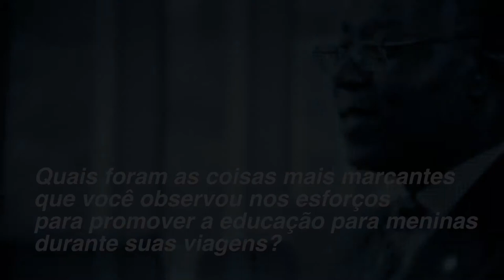Malala: o que mais a marcou em seus esforços pelo mundo?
“Eu sempre quis ter uma educação de qualidade, ir para uma boa universidade.”

Aos 20 anos, Malala Yousafzai está para ter seu sonho realizado. Em breve, a ativista dará início aos estudos em Oxford. A entrada no ensino superior é mais uma vitória na história da paquistanesa, vítima de um atentado orquestrado por terroristas que não concordavam que ela e outras meninas frequentassem a escola.

Em 2012, Malala levou um tiro na cabeça. Escolhida como alvo por conta de seu ativismo pelo direito das mulheres, a jovem conseguiu sobreviver, após receber tratamento no Reino Unido. Sua história correu o mundo. Dois anos após o ataque, ela recebia o Prêmio Nobel da Paz tornando-se a ganhadora mais jovem da distinção. Em 2017, o secretário-geral da ONU, António Guterres, nomeou a ativista a mais nova Mensageira da Paz das Nações Unidas.